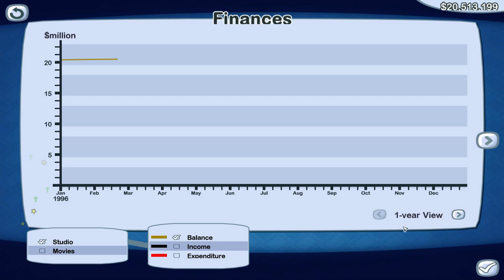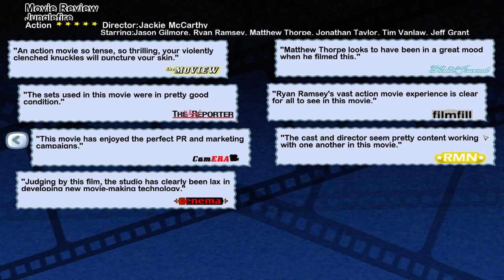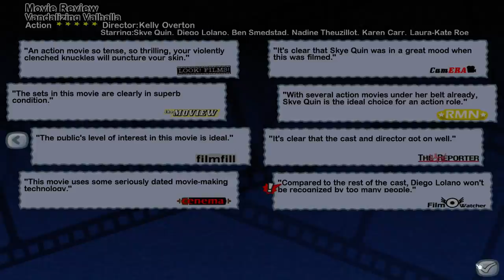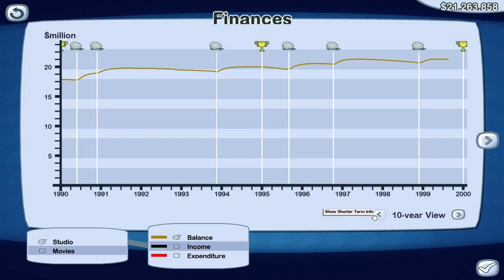The Movies: Stunts & Effects - Part #12 (1992-2000) Movie-making Legend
► Movie-Making Legend Achievement at 53:49